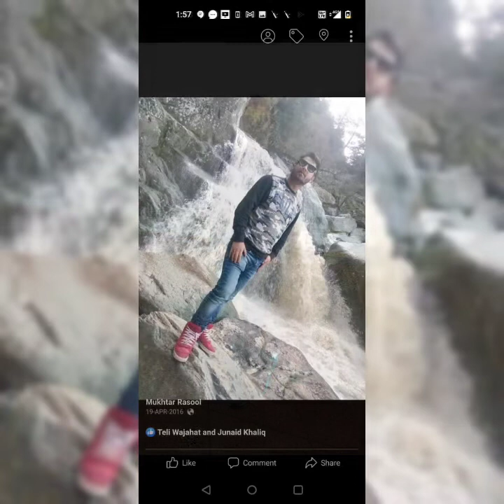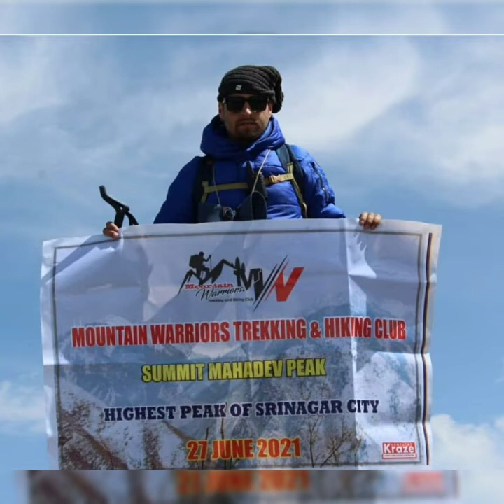abi muj main kahi.....